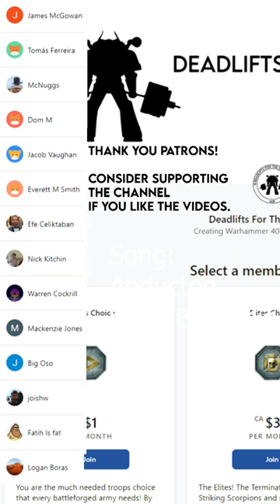Emperor's Children EXPLAINED - From Perfection To Damnation